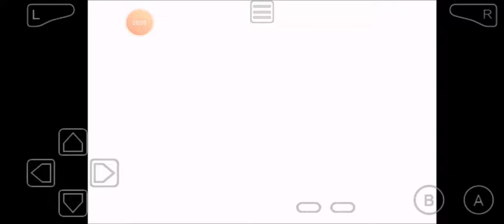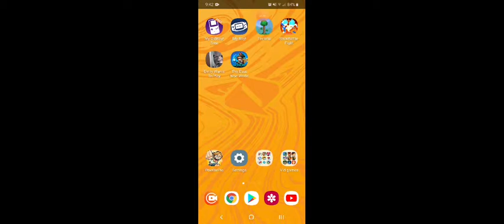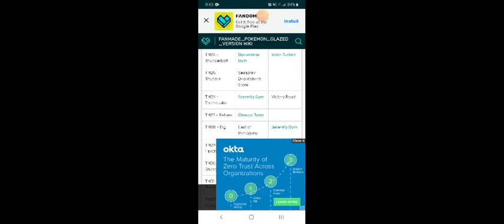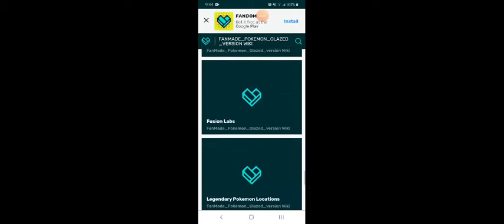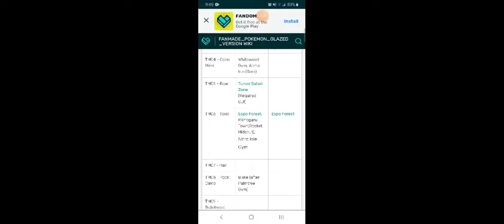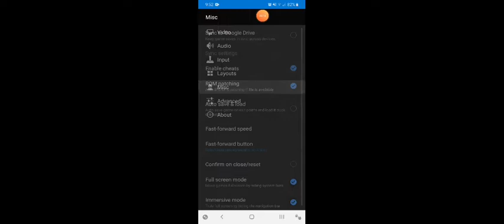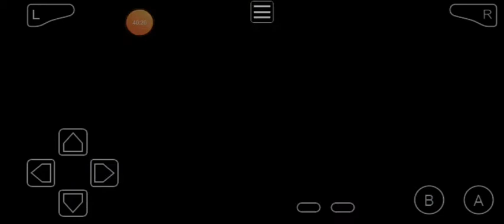Getting sludge bomb|Pokemon blazed glazed ep8